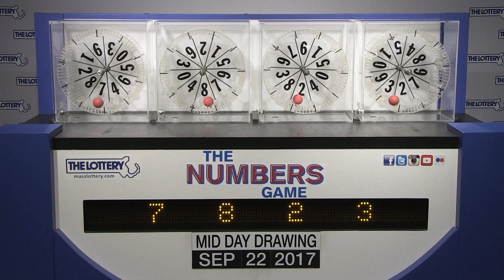Midday Numbers Game Drawing: Friday, September 22, 2017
The official winning numbers in the Mass. State Lottery's Midday Numbers Game drawing for Friday, September 22, 2017 are: 7-8-2-3.